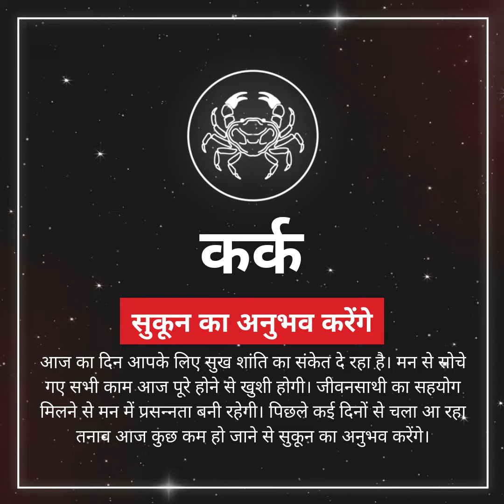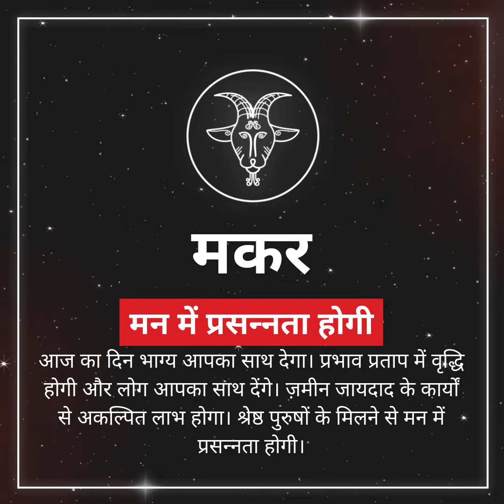राशिफल 2 जुलाई 2021 : आज इन 5 राशियों के लिए लाभ का दिन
चंद्रमा का संचार दिन रात मीन राशि में होगा। चंद्रमा के इस संचार से आज का दिन सिंह राशि वालों के लिए लाभप्रद रहेगा। मिथुन राशि वालों का दिन तनावपूर्ण रह सकता है। आइए जानें सभी राशियों के लिए आज का दिन कैसा रहने वाला है